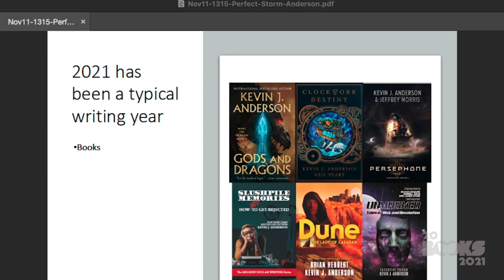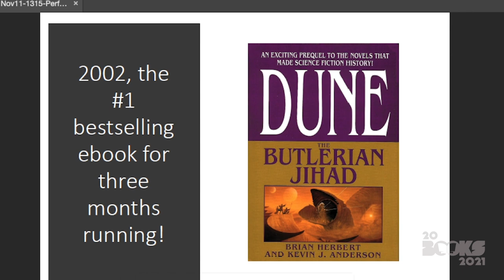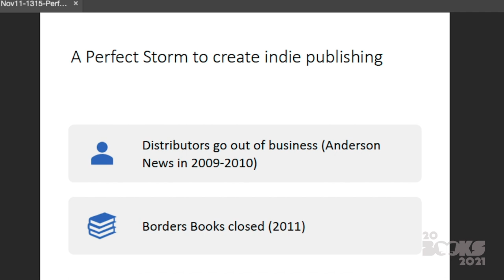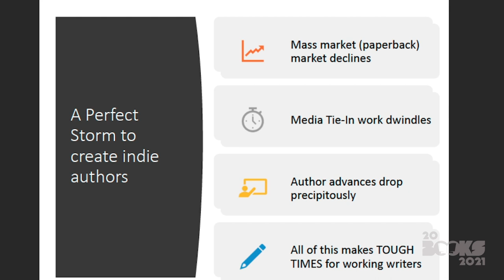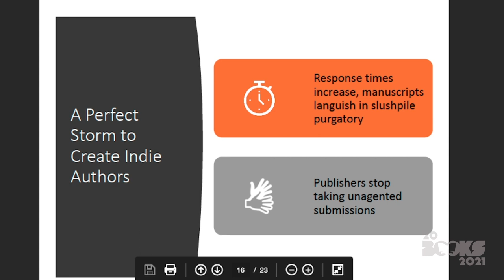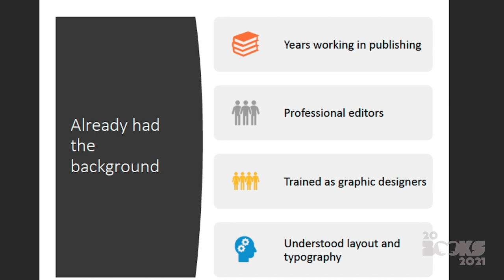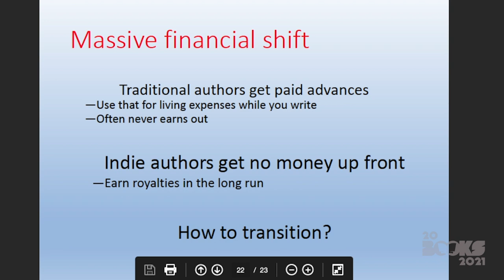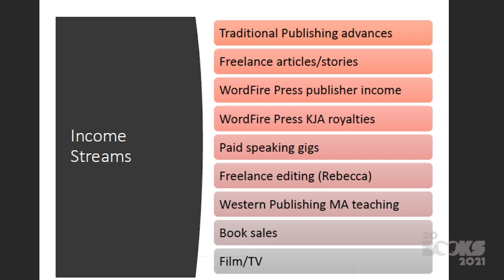20Books Vegas 2021 Day 3 – Kevin J. Anderson - Perfect Storm: Indie Publishing Happened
Speakers: Kevin J. Anderson

Description: Perfect Storm: Indie Publishing Happened

Bio: Kevin J. Anderson

Kevin J. Anderson has published more than 170 books, 58 of which have been national or international bestsellers. He has written numerous novels in the Star Wars, X-Files, and Dune universes, as well as unique steampunk fantasy novels Clockwork Angels and Clockwork Lives, written with legendary rock drummer Neil Peart. His original works include the Saga of Seven Suns series, the Wake the Dragon and Terra Incognita fantasy trilogies, the Saga of Shadows trilogy, and his humorous horror series featuring Dan Shamble, Zombie PI. He has edited numerous anthologies, written comics and games, and the lyrics to two rock CDs. Anderson is the director of the graduate program on Publishing at Western Colorado University. Anderson and his wife Rebecca Moesta are the publishers of WordFire Press. His most recent novels are Vengewar, Dune: The Duke of Caladan (with Brian Herbert), Stake, Kill Zone (with Doug Beason), and Spine of the Dragon.